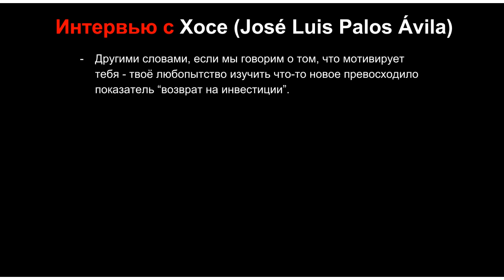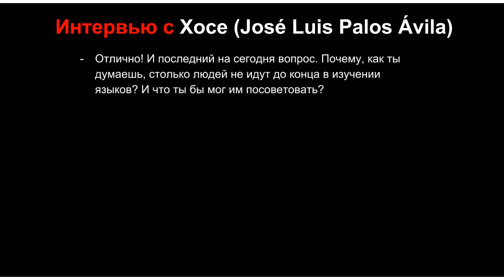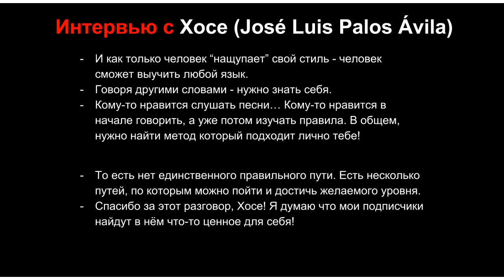Interview with José Luis Palos Ávila